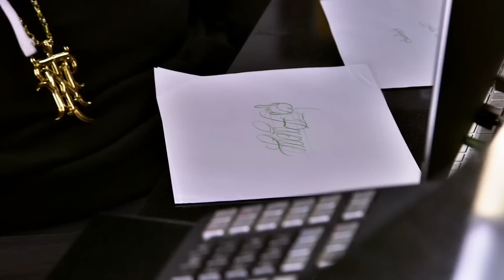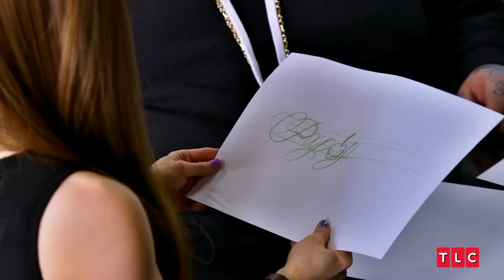Shauna Rae's Tattoos SUCK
iTunes: (just search) Wineboxpapi Podcast, and Wineboxpapi Playlist for my music I listen to, tons of great music (maybe under Mark Carsky)

Spotify: Wineboxpapi podcast and music playlist available

Amazon wishlist: